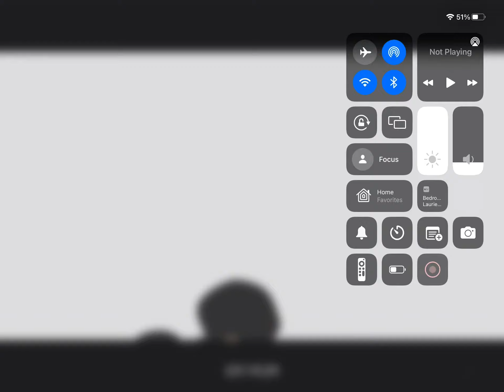Mokey credit goes to sr pelo